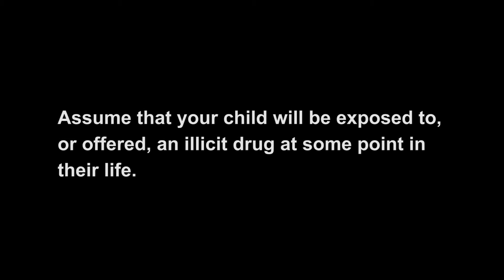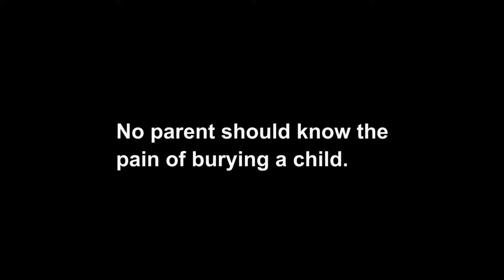Bridget & Craig's Story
These parents know the pain of losing a daughter to heroin addiction and are now reaching out to raise awareness and offer support.